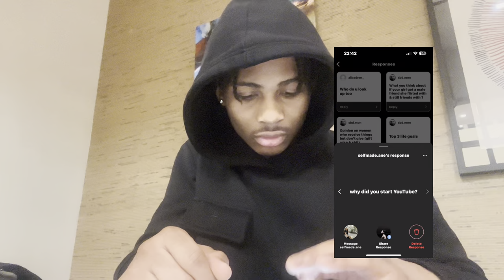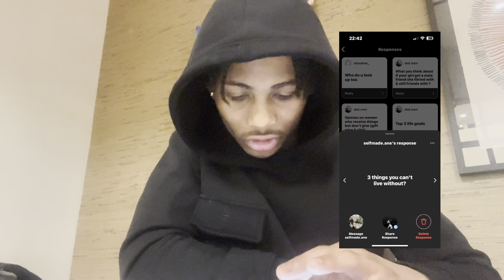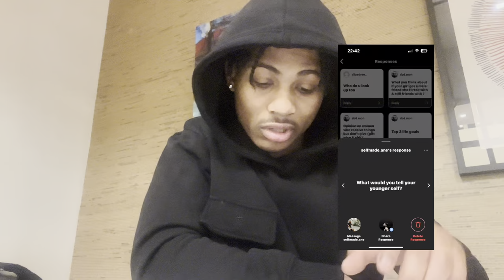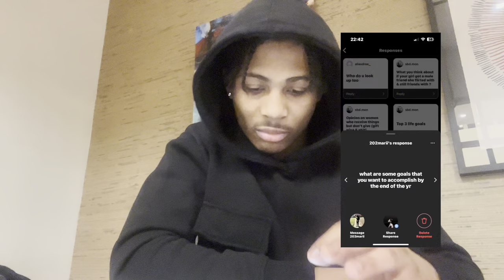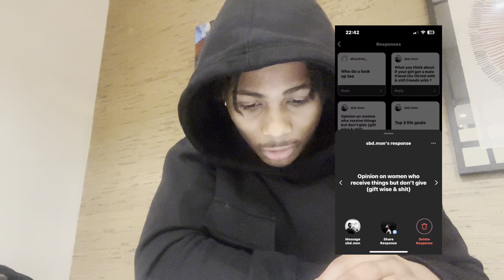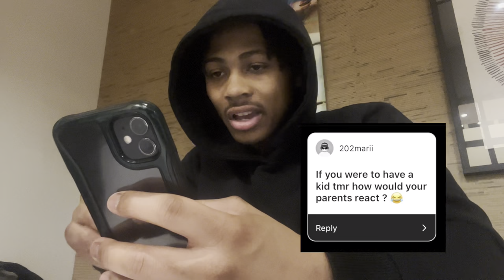My Last Time Addressing This… 2024 Q&A | Malachi Futrell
Socials